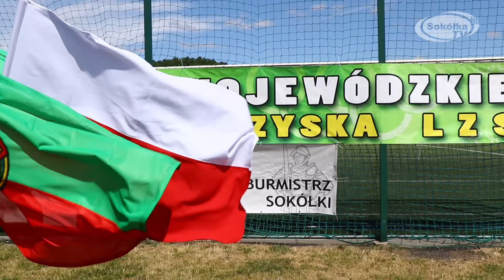Wojewódzkie Igrzyska LZS w Sokółce 2019